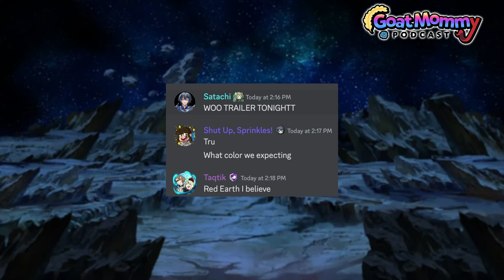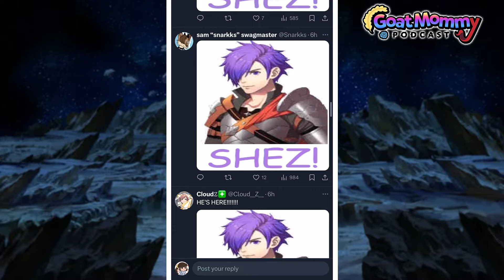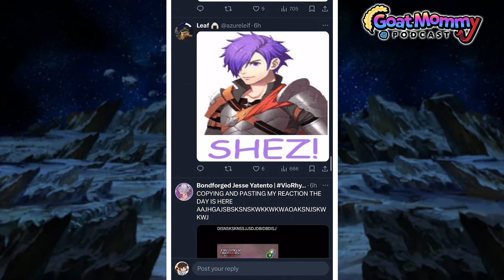SHEZ! [headphone warning]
The Goat Mommy Podcast is Shut Up, Sprinkles!, ManicPxlDreamGirl, Demiganz, and theSirToasty. Today, we react to the Fire Emblem Heroes Legendary Hero Banner, featuring Male Shez from Fire Emblem Warriors: Three Houses!

Timestamps
0:00 Previously on the GMP
0:30 Intro & Predictions
2:22 Banner Reaction [headphone warning]
4:28 Color Sharing
4:50 Art
7:31 Weapon & Skills
15:26 Are We Summoning?
17:38 SHEZ!
18:12 Closing Thoughts

Meme Extraordinaires ~ itsjustr0wan & corbinhol